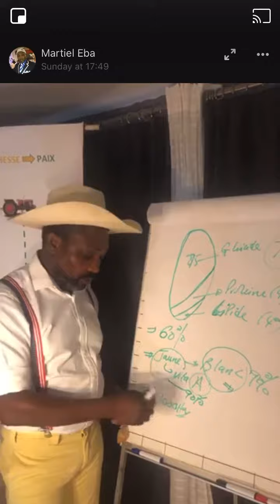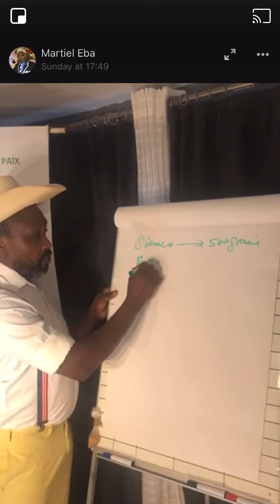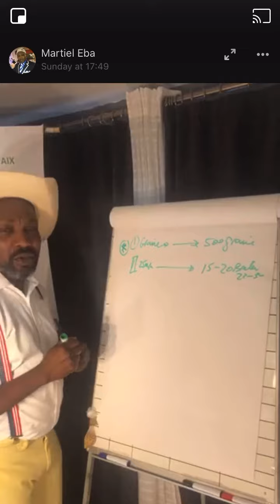Le Maïs 🌽... La Machine a Cash pour les Idiots 2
Corn 🌽 ... The Cash Machine for the Dunmies 2